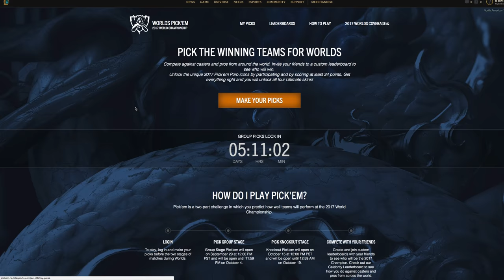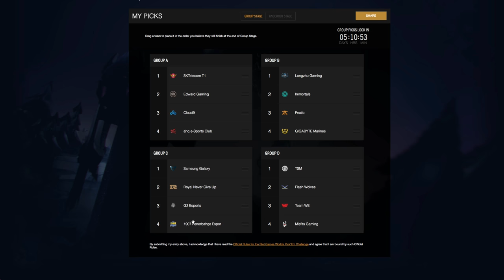TENTEZ votre CHANCE de GAGNER 4 SKINS ULTIMES ! 1/X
L'event de LoL pour gagner des skins !